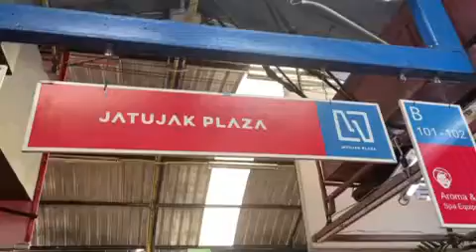Chatuchak Toey Cichlids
We,  people behind Singapore Aquatic Clips, are video aggregators who have nothing to sell and no agenda to push except for promoting the passion in the aquarium hobby.

For more clips and videos and, for a thoroughly immersive experience, please join us as our member

And, while you are at it, please activate the bell icon.